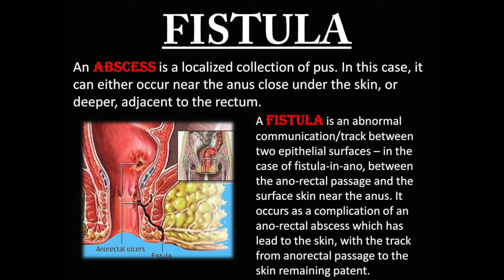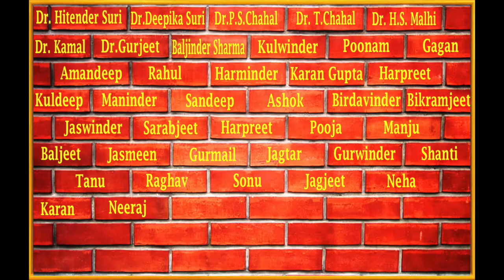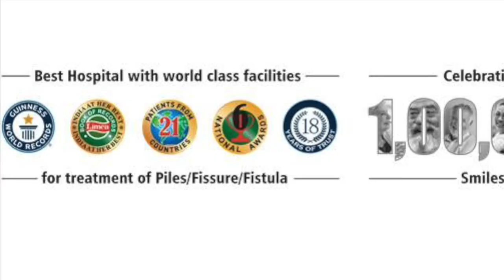Fistula in Ano